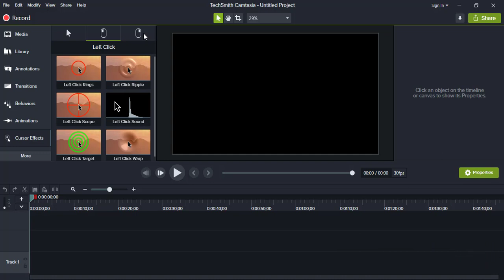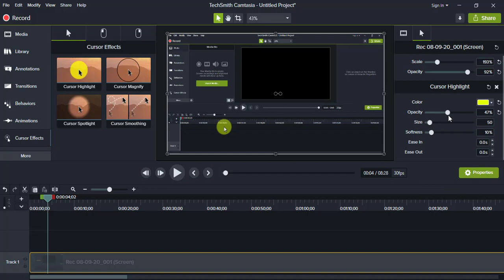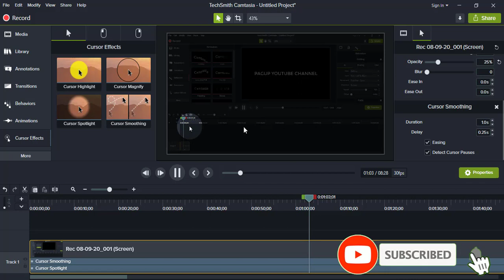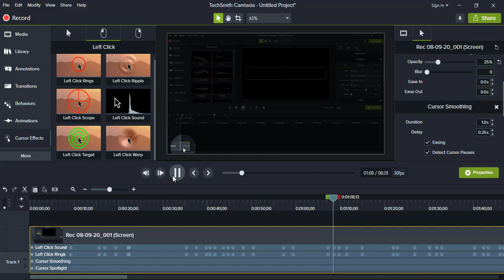How To Add Cursor Effects In Camtasia 2020 Step by Step Chapter#7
HELLO! You're watching PGEUP YouTube Channel. This channel  is to share everything you need to know to achieve in business online. Each information is very important for people who would love to change their lives for the better.

Cursor Effect In Camtasia is very important Aspect module  an Editor should  how to use when you use Camtasia. This video will teach you how to add and chose one of the following Effects to make your video More Attractive step by step

Kind Regards,
Pgeup.